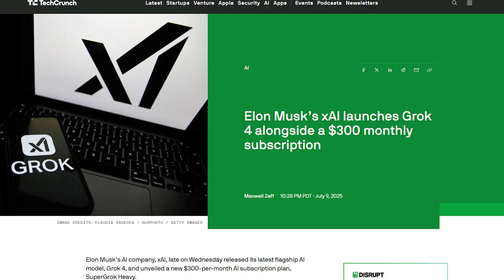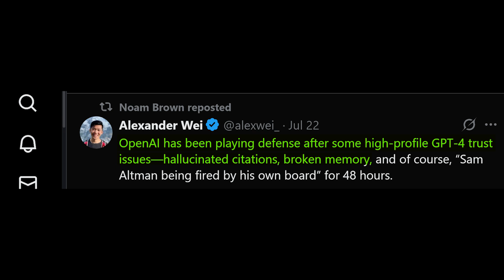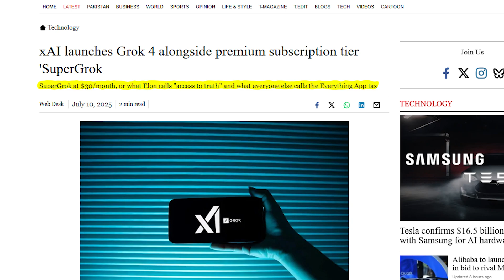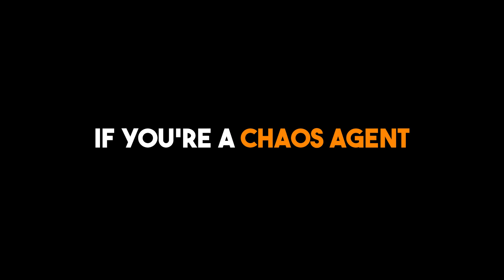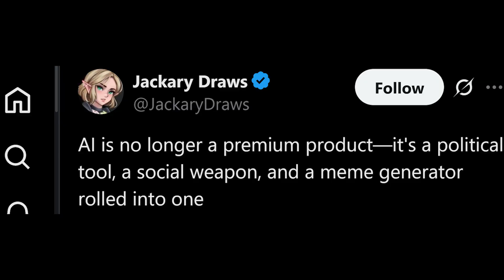GPT 5 vs Grok 4 – The Billionaire AI Battle No One Asked For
The AI world just entered its most chaotic phase yet. GPT-5 is rolling out for free this August, while Grok 4 just dropped inside X (formerly Twitter), backed by Elon Musk’s signature brand of disruption. Welcome to the billionaire AI arms race where language models are the new status symbols, and users are the currency.

GPT-5, OpenAI’s long-awaited upgrade, boasts massive improvements: faster speeds, a 256k token context window, multimodal capabilities, and always-on memory. It’s streamlined, developer-friendly, and positioned as the go-to platform for apps, assistants, and next-gen productivity tools.

Then there’s Grok 4, xAI’s wildcard model packed with political jokes, controversial opinions, and an X-only interface that feels like Reddit and ChatGPT had a snarky baby. It’s designed to entertain, provoke, and maybe even influence, depending on who’s prompting.

But here’s the catch: both models are “free,” and both collect your data in exchange for access. This isn’t just about tech innovation, it’s about control. Sam Altman wants GPT in every workflow. Elon wants Grok in every conversation. The result? A chaotic, meme-fueled battle for attention, influence, and market dominance.

This video breaks down everything you need to know: features, context length, pricing, platform access, political tone, and real-world use cases. Whether you're a developer, creator, or AI-curious bystander, this is the showdown that defines the future of artificial intelligence.

Watch now to see who’s winning and what it means for the rest of us.